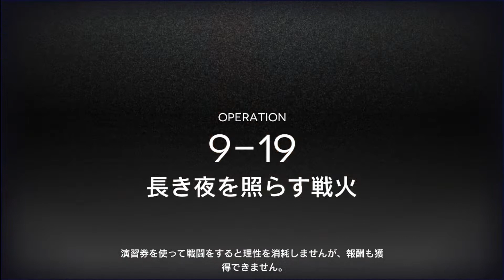#1267【アークナイツ】第9章「暴風眺望」9-19【明日方舟-】2022 10 05